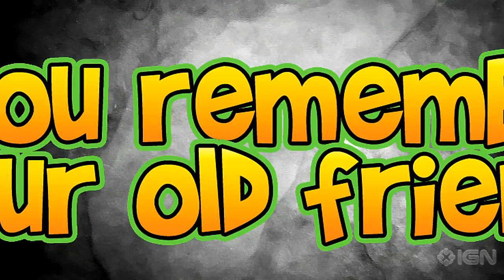Monster Rancher DS Nintendo DS Trailer - Trailer #3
Monster Rancher DS - Trailer #3